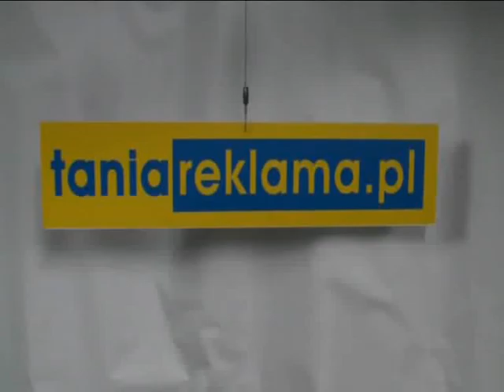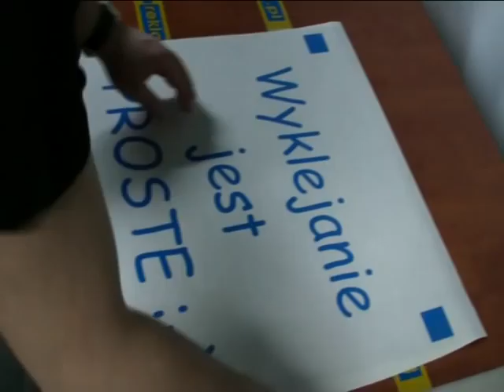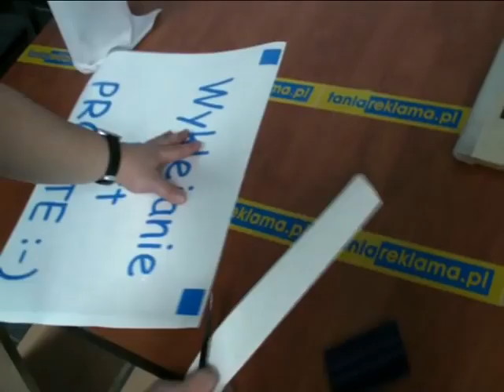taniareklama.pl: przygotowanie folii